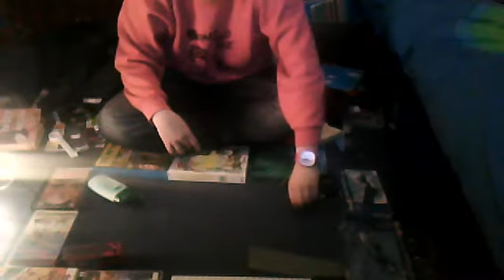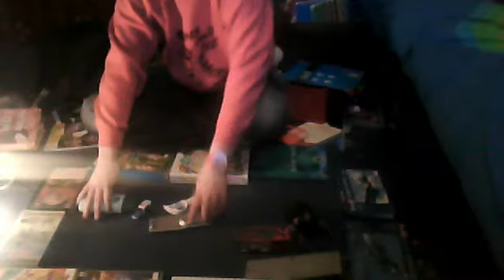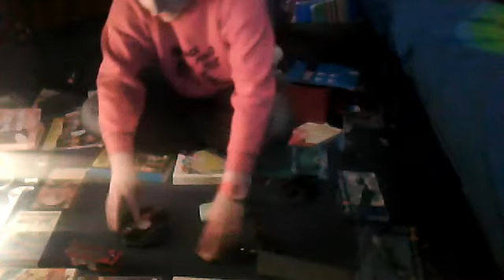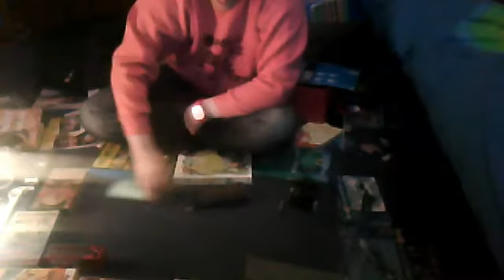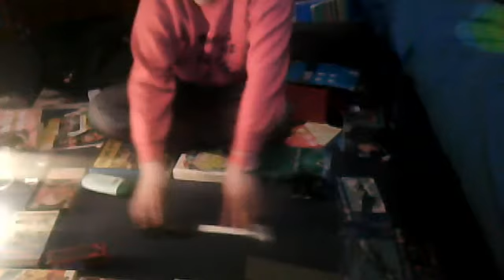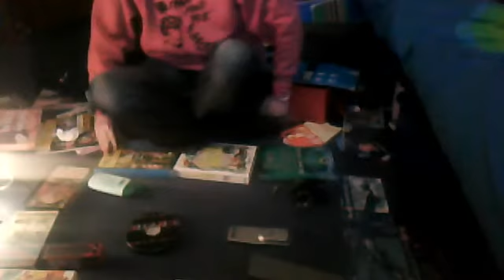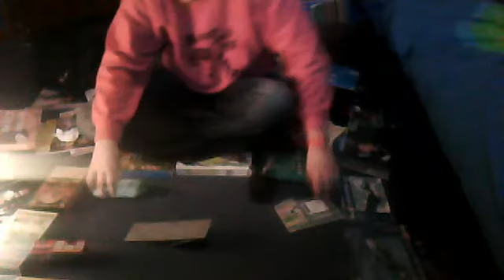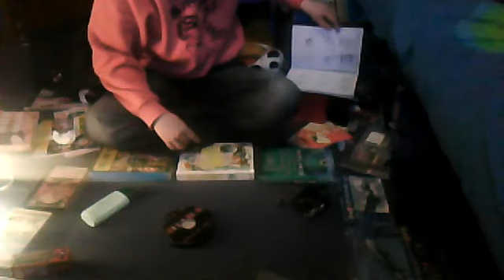mjgillespie91's Robot Wars Series 1 Heat H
Heat H (24th October) Line-Up:
 Utensil(15) - Huddersfield
 Remote - Accrington, Lancashire
 999 - London
 407 - Dunstable, Hertfordshire

Compact Pussybot(31) - Oxford
 Focus - York
 Velocirippa - York
 GBH - Wakefield

Special Event: Knockout
 Tartan Terror (Aberdeen) v Kronic (Kirkcaldy) v Flash (Edinburgh)

Pinball:
 Penflip - Darlington, County Durham